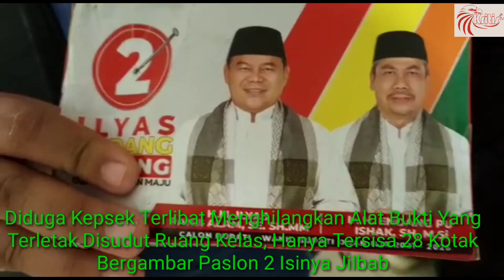Dari 1491 Paket Hanya Tersisa 28 Kotak Isi Jilbab Paslon Nomor 2 Di SDN 03 Tanjung Raja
Paket Paslon 2 Tersebut Sudah Di Pindahkan oleh Oknum Yang Diduga Kepala Sekolah SDN 03 Tanjung Raja Ogan Ilir